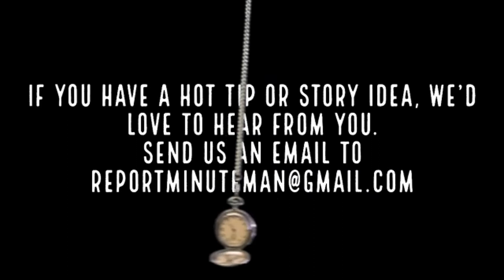Minuteman Report Ep. 18 - Biddy Early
This week, we take a closer look at the life of one of Ireland's most famous herbalists - Biddy Early, who was accused of witchcraft for defying the tenant farm landlords and the Catholic Church.

Tune in for new live episodes of TRUTH BE TOLD, hosted by Tony Sweet,  every Friday at 3:00 PM PST/6 Eastern!